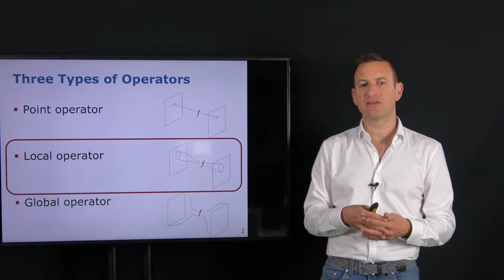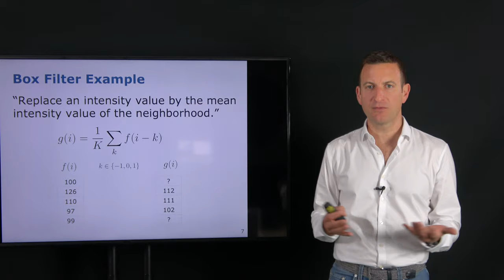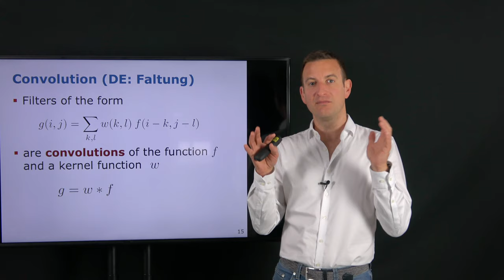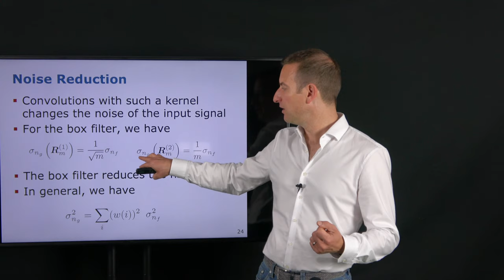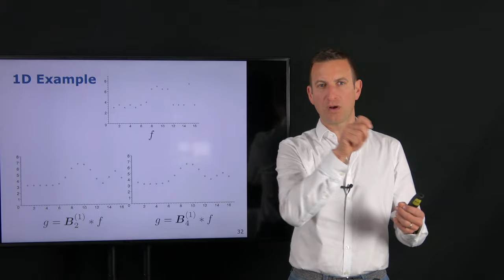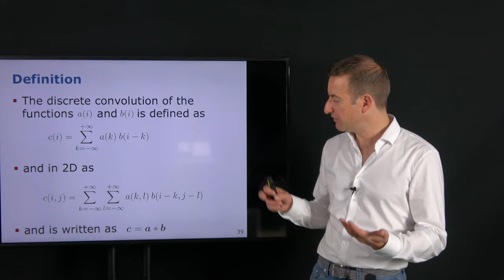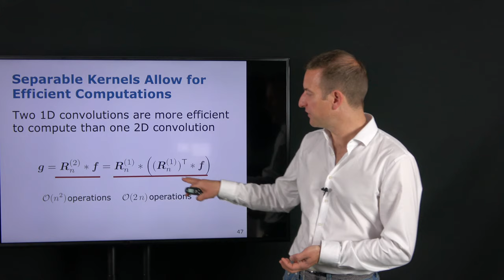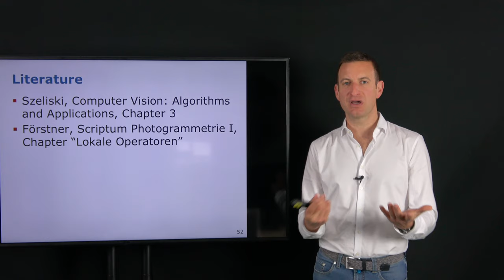Local Operators Through Convolutions - Part 1: Smoothing (Cyrill Stachniss, 2021)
Local operators defines in the framework of convolutions looking into two smoothing kernels, namely the box filter and binomial filter.
Cyrill Stachniss, 2021